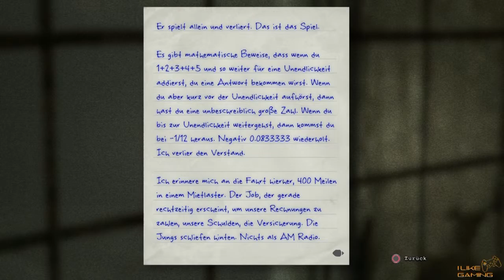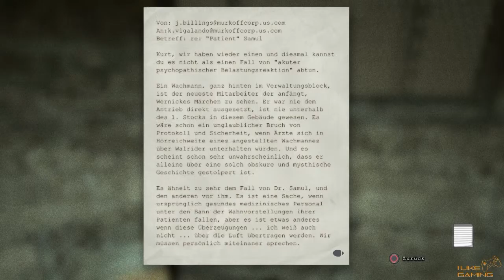Outlast Whistleblower 04: Endlich mal etwas frische Luft schnappen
Endlich bin ich den Kreissägentyp los, vorerst. Draußen heißt es etwas frische Luft schnappen, sofern das bei dem Nebel und dem Gestank von Tod und Verwesung machen kann.